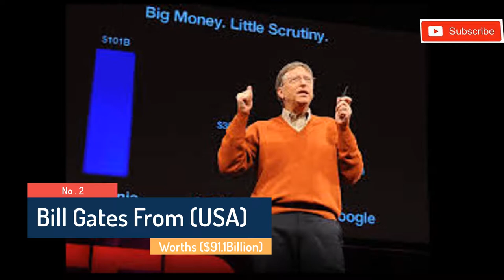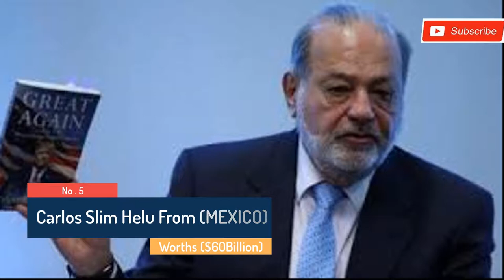(Top 10)-Richest People In The World ( How Much Their Worth Is ) | Part-1 (HD)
(Top 10)-Richest People In The World (From Where They Belong and How Much Their Worth Is )-Complete Details | Part-1 (HD)